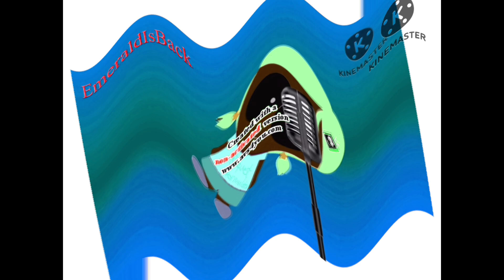Happy Klaskyklaskyklaskyklasky emerald